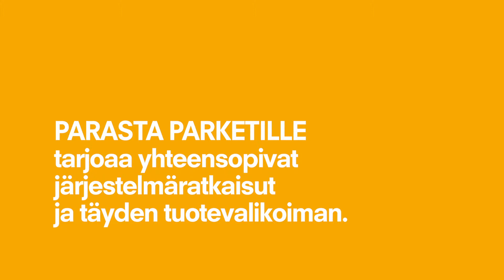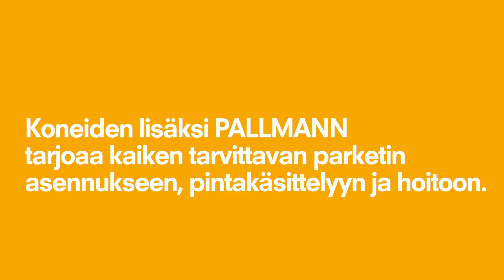REUNAHIOMAKONE PALLMANN GECKO FLEX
Soveltuu paksujenkin lakkakerrosten hiontaan, erityisesti porrasaskelmien ja hankalasti tavoitettavien paikkojen hiontaan. Lue lisää